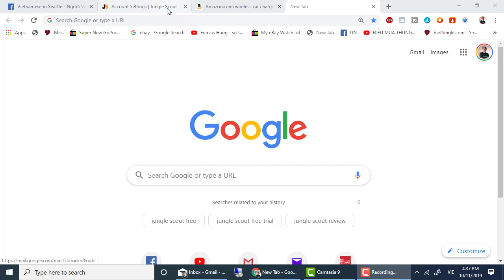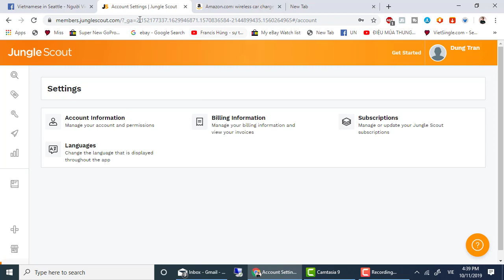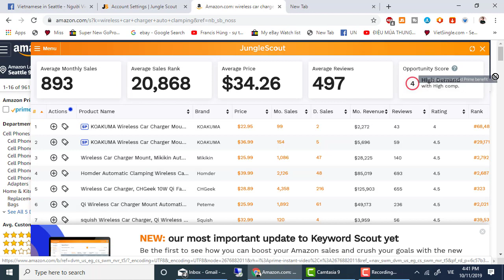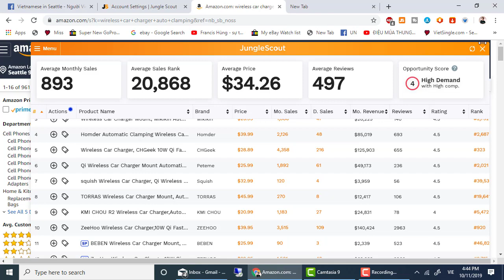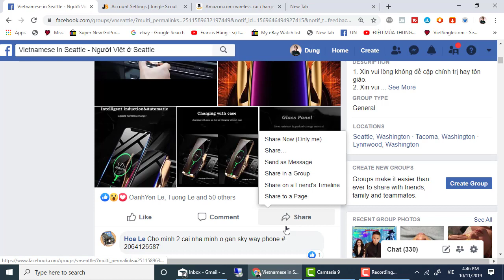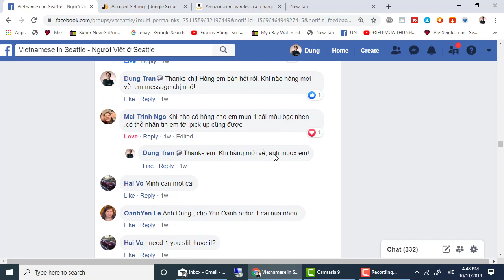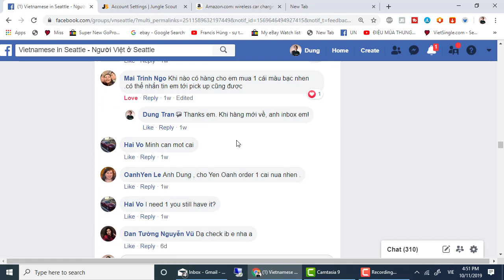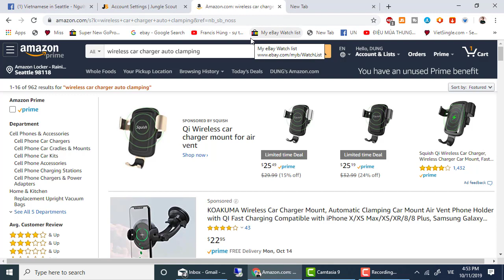Bí quyết có 20 Reviews trên Amazon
BÍ QUYẾT để có ít nhất 20 Reviews trên FBA Amazon MÀ KHÔNG CẦN TỐN TIỀN CHẠY QUẢNG CÁO PPC!

- Kinh doanh trên FBA Amazon, điều quan trọng nhất và cũng là khó nhất để có được những REVIEWS đầu tiên để sản phẩm của bạn sẽ tự động tăng thứ hạng ranking trên Amazon theo thuật toán Amazon.
- Các sellers trên thế giới bán hàng trên Amazon phải tốn HÀNG TRĂM DOLLARS HOẶC NGÀN DOLLARS để có được những reviews đầu tiên cho sản phẩm mới của họ.
- Trong video này, mình xin chia sẻ các bạn bí quyết mình đã thực hiện và rất thành công một cách chi tiết, cụ thể để giúp các bạn thành công khi kinh doanh trên Amazon, một trong các platform ecommerce lớn nhất trên thế giới!

Link lớp FBA Amazon từ ngân sách nhỏ trên fb nhóm kín, hiện có 114 bạn trên toàn thế giới đang theo học: